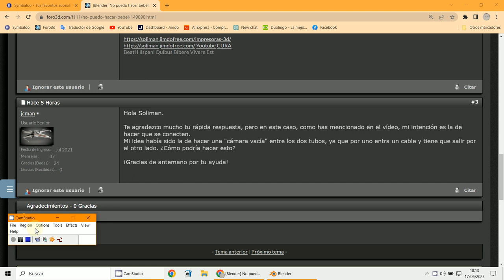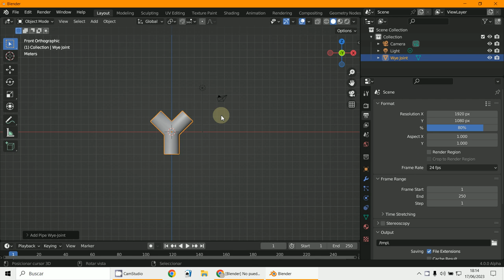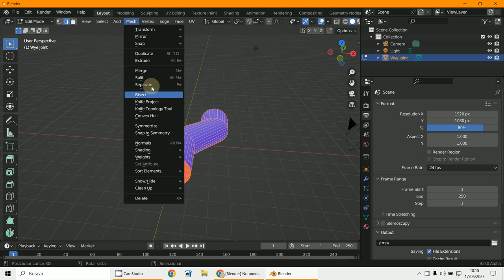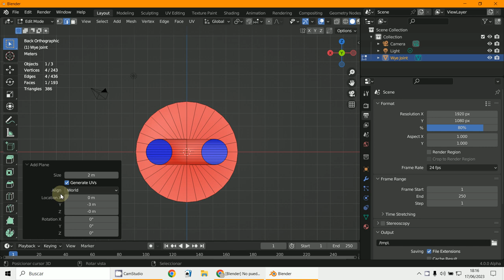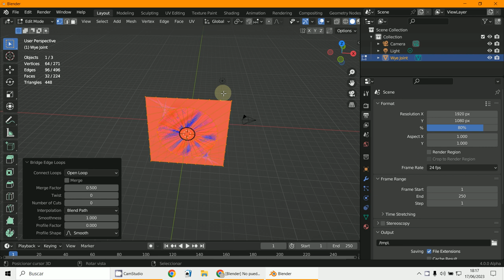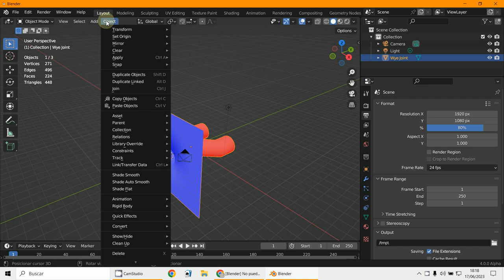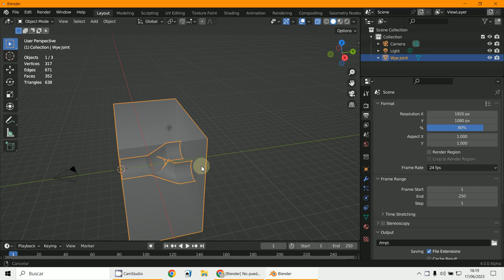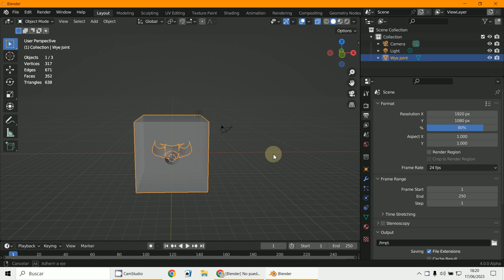Modelado pieza3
3D Blender 3.5.1
Modela pieza 3